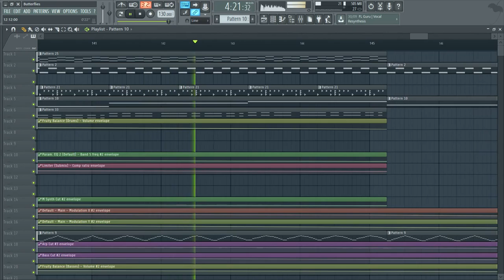nENDamp - Butterflies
OMG! Flying butter!
*Derp*